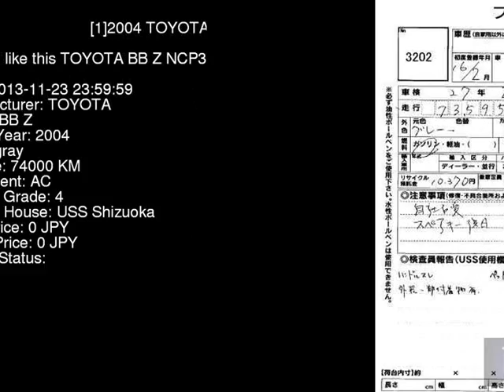2004 TOYOTA BB Z NCP31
the Authority on JDMs since 2007!  . Details on this car from auction in Japan